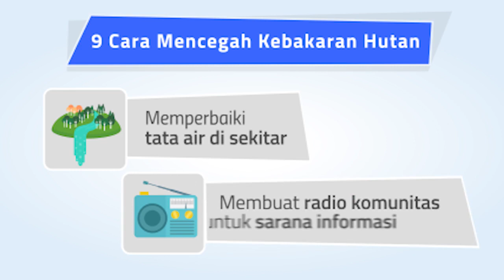9 Cara Cegah Kebakaran Hutan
Kebakaran hutan memiliki banyak sisi negatif. Selain menimbulkan kabut asap yang bisa menganggu transportasi dan kesehatan. Asap yang ditimbulkan dari kebakaran hutan juga akan membuat polusi udara meningkat.

Tidak hanya itu saja, kebakaran hutan akan membuat banyak hewan dan tumbuhan mati sehingga keseimbangan alam menjadi terganggu. Sisi negatif yang lain adalah terjadinya banjir, karena kurangnya pepohohan yang bisa menyerap cadangan air.

Oleh karena itulah, perlu adanya tindakan nyata dari semua pihak agar kebakaran hutan bisa dicegah